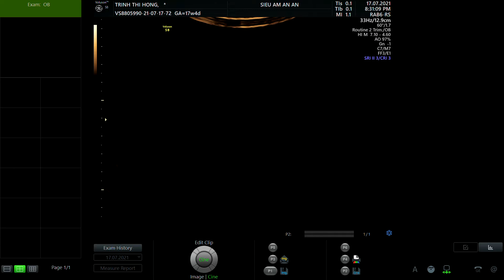TRỊNH THỊ HỒNG 1990